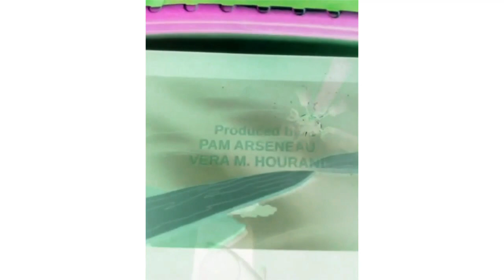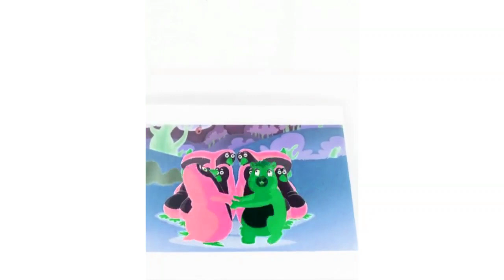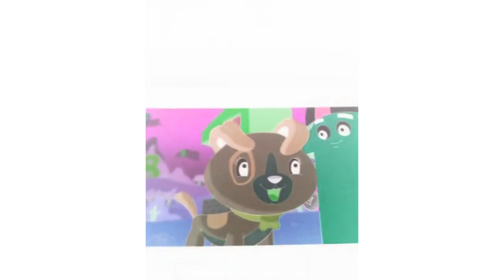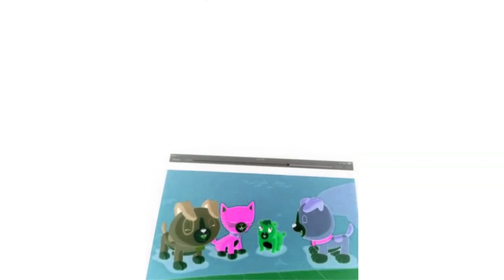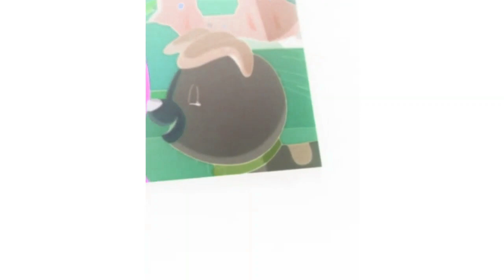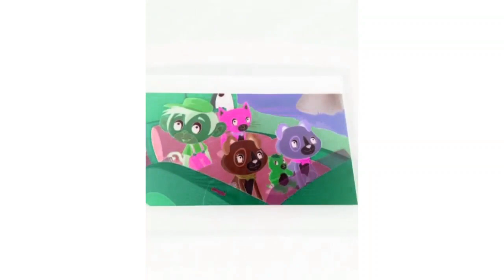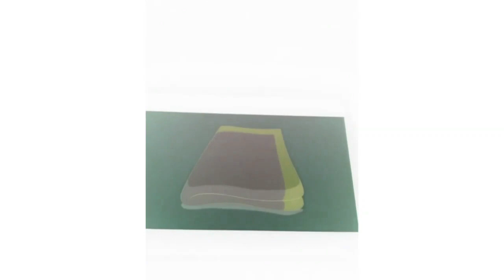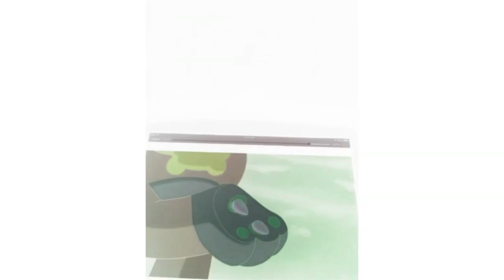Scout And Friends Number Land